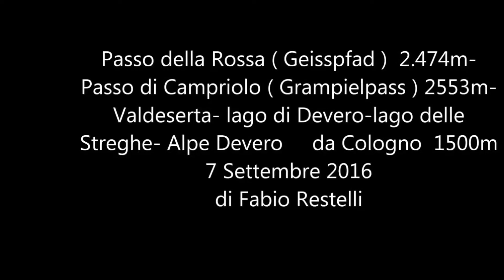Alpe Devero passo della Rossa 2474m passo di Campriolo 2558mValdeserta-Devero(VB) 7 Settembre 2016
Giro ad anello Alpe Devero-Passo della Rossa 2474m-Passo di Campriolo 2558m-Valdeserta-lago di Devero-lago delle Streghe-Alpe Devero da Cologno di Goglio 1500m. Prestare attenzione alla ripida discesa per la Valdeserta tra nevai e rocce instabili. Tanto vento al passo della Rossa. In compagnia. 7 Settembre 2016